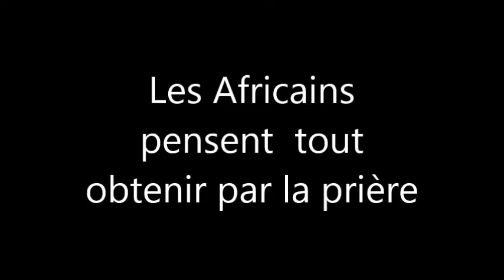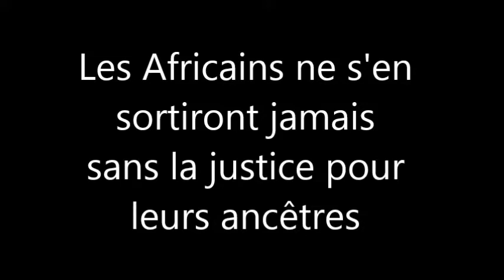Chers Africains, connaitre son passee est tres important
Merci a Abbe Guillaume pour les videos.